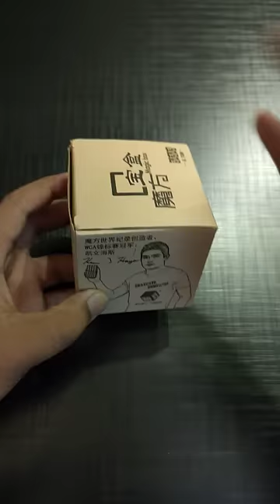Let's Unbox "Treasure Chest Rubik's Cube"